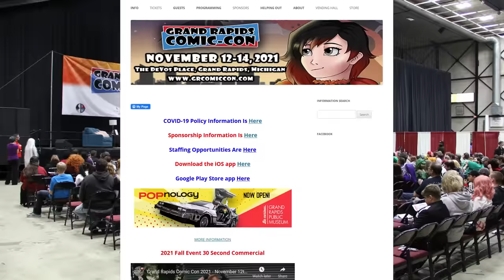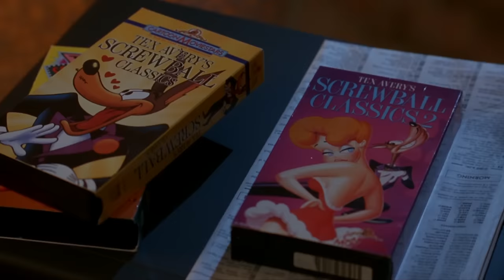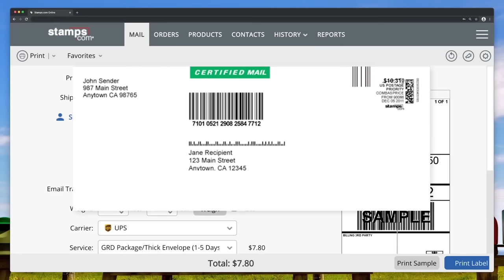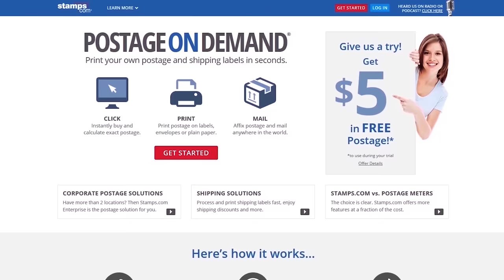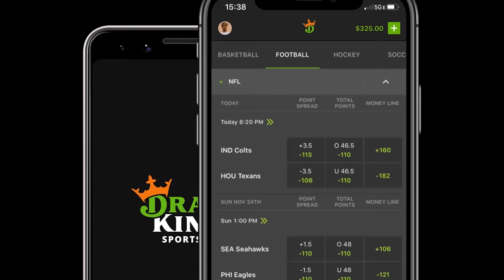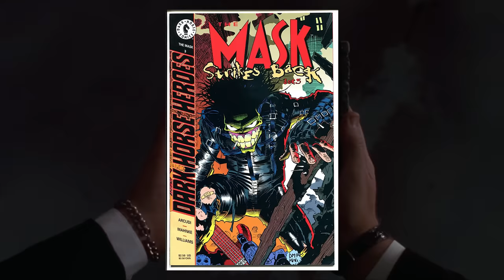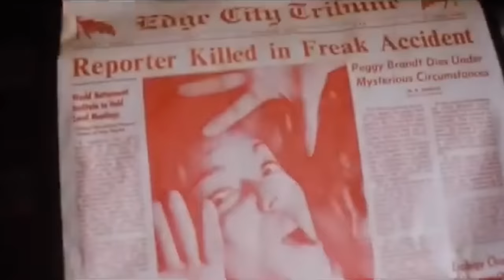The Mask - Nostalgia Critic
Download the DraftKings app NOW and use code CRITIC.

It's one of the first times CG was used to make realistic cartoon effects.  Several decades later though, is it still the laugh riot we all remember?  Nostalgia Critic takes a look at The Mask.

Winning a contest on DraftKings depends on knowledge and exercise of skill. Available to play for free. Residents of HI, ID, MT, NV and WA not eligible to play in paid contests. Not a gambling website. for information regarding responsible gaming. Must be at least 18 years or older. Higher age limits may apply in some states. Void where prohibited. for details. “I am a promoter at DraftKings and am also an avid fan and user and may sometimes play on my personal account in the games that I offer advice on. Although I have expressed my personal view on the games and strategies above, they do not necessarily reflect the view(s) of DraftKings and I may also deploy different players and strategies than what I recommend above. I am not an employee of DraftKings and do not have access to any non-public information.

See the crew at these conventions -

The Mask is a 1994 American superhero comedy film directed by Chuck Russell, produced by Bob Engelman, and written by Mike Werb, loosely based on the Mask comics published by Dark Horse Comics. The first installment in the Mask franchise, it stars Jim Carrey in the title role, Peter Riegert, Peter Greene, Amy Yasbeck, Richard Jeni, and Cameron Diaz in her film debut. Carrey plays Stanley Ipkiss, a hapless, everyday bank clerk who finds a magical mask that transforms him into The Mask, a green-faced troublemaker with the ability to cartoonishly alter himself and his surroundings at will who later on becomes a crimefighter, only to become targeted by gangster Dorian Tyrell, who desires to overthrow his superior.